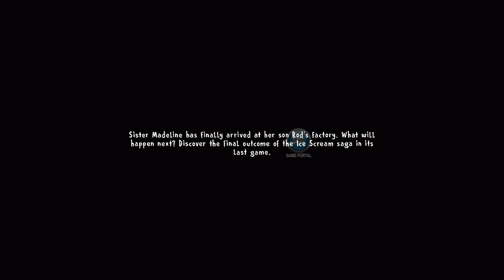Ice Scream 7 Friends Full History Secret Ending Cutscenes NEW CHARACTERS Walkthroughs (IOS ANDROID)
Ice Scream 7 Friends: Lis Full History Secret Ending Cutscenes NEW CHARACTERS Walkthroughs (IOS ANDROID)